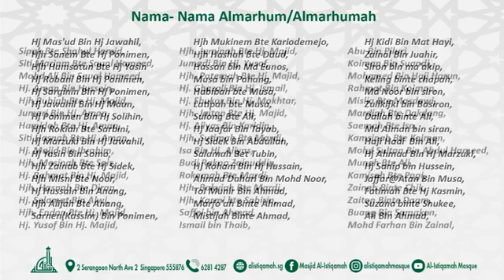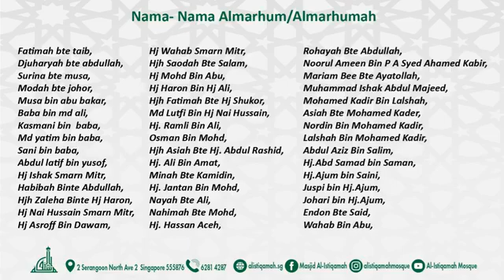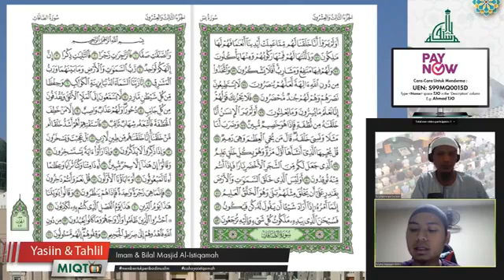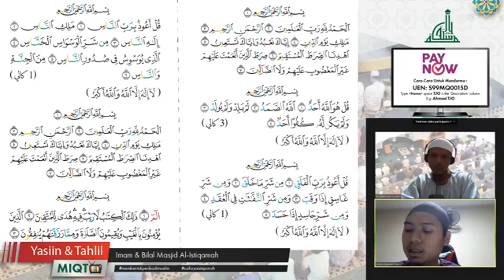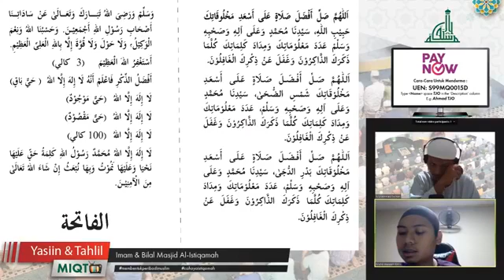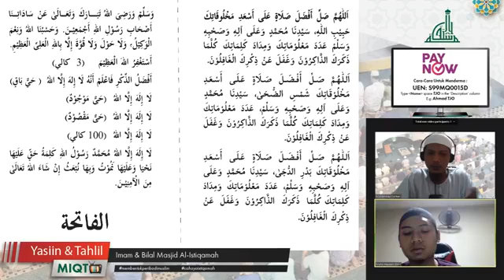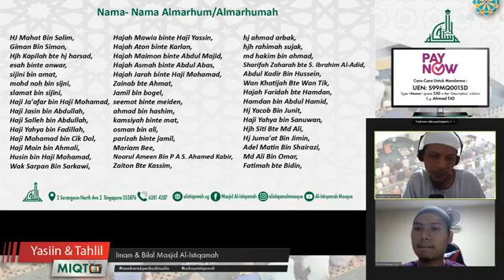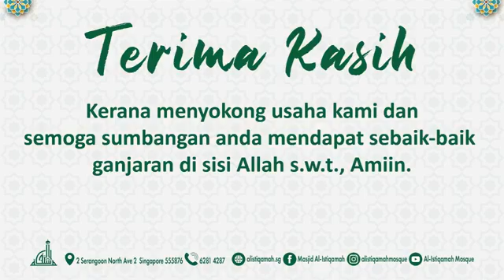Bacaan Yasiin & Tahlil - 27 Aug 2020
Majlis Tahlil Arwah wadah Online di Masjid Al-Istiqamah Bagi sesi berikut: Khamis, 27 Ogos 2020, jam 7.30mlm.

Sokongan anda boleh disalurkan dengan cara berikut:

1 - PayNow to UEN S99MQ0015D
2 - Bank Transfer to OCBC 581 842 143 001

Bagi Paynow, sila tuliskan 'Tahlil' dalam catatan (i.e. the Remarks or Bill Ref column.) Terimakasih. Semoga Allah memberkati usaha kecil kami ini, amin.